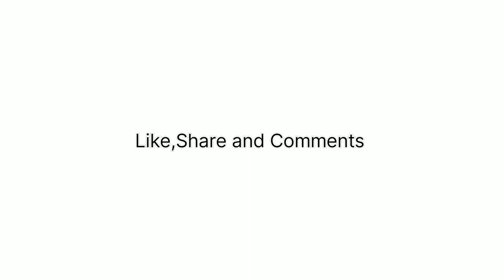शिव स्तुति || Shiv Stuti 2023 - मनवांछित फल पाने के लिए जरूर सुने/shivsuti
shivstuti
shiv stuti
shiva stuti
shiv ji ki stuti
shri shiva stuti
shiva stuthi
shiv stuti lyrics
shiv stuti
shiv parvati stuti
 shiva stuti lyrics
 gujarati shiv stuti
shvi stuti
shiva
stuti
shiv stuti with lyrics
 siva stuthi
shiv stuti in gujarati
shivstatus
shiv aarti status
stuthi